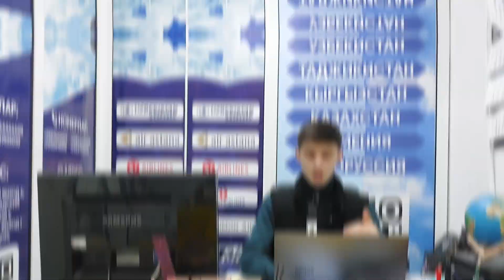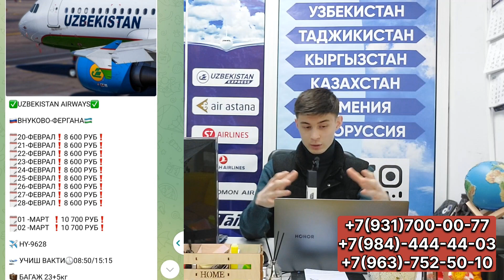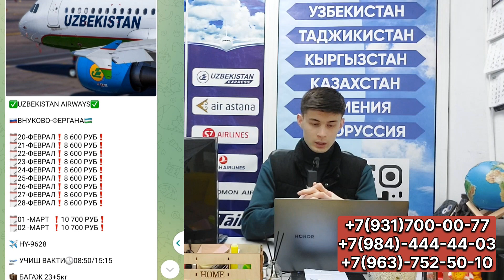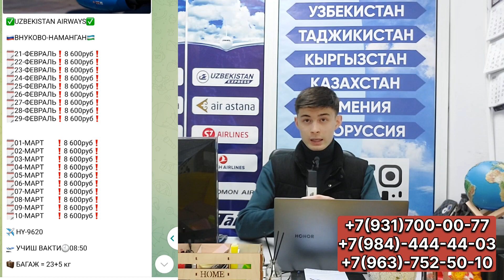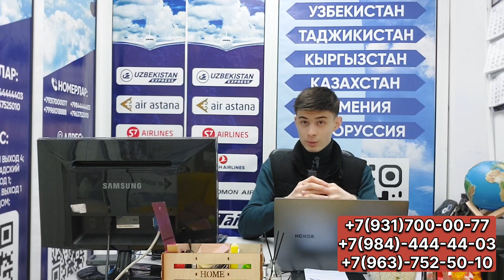МАРТ ОЙИ БИЛЕТ 8600₽.РОССИЯ УЗЗБЕКИСТОН АВИАБИЛЕТЛАР НАРХИ УЗГАРДИ.ЗУДЛИК БИЛАН ВИДЕОНИ КУРИНГ!.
Assalomu alekum ajratgan vaqtingiz uchun raxmat Fikr va Takliflarni kommentariya yozib qoldiring

Manzillar
1. Метро Кузьминки выход 4

2. Meтро🚇Волгоградский.пр выход 1

3. Метро🚇Дубровка  выход 1

Мурожат учун